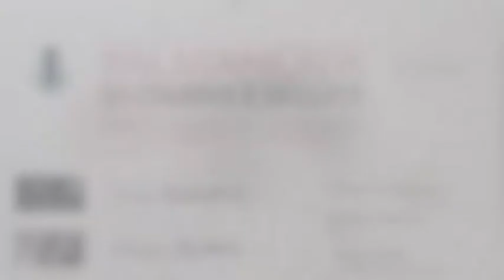ArtOk Palmanova di Ombra e di Luce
Palmanova di Ombra e di Luce Mostra fotografica 16 dicembre 2012 Stampe a cura di ArtOk espongono Rudy Barborini, Alessio Buldrin, Cesare Genuzio, Teresa Mancini, Mauro Paviotti, Marko Vogrič